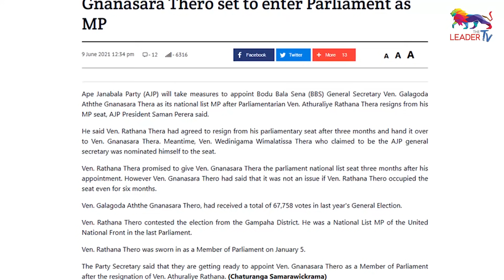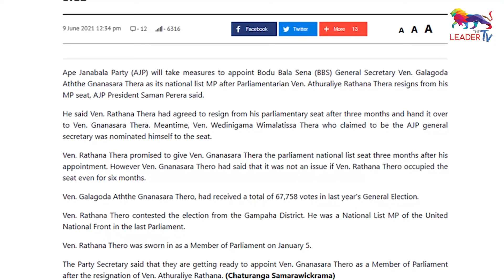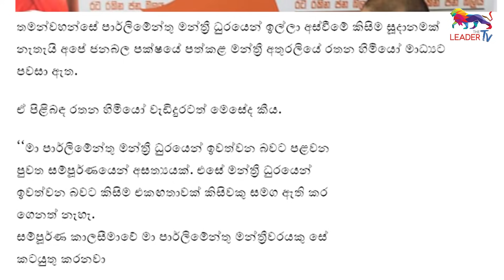"ස" ගේ මනාපය මන්ත්‍රී රතනට ! | The Leader TV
The President of the Ape Janabala Party (AJP) said that the party will take measures to appoint Bodu Bala Sena (BBS) General Secretary Ven. Galagoda Aththe Gnanasara Thera as its national list MP after Parliamentarian Ven. Athuraliye Rathana Thera resigns from his MP seat.

He said Ven.Rathana Thera had agreed to resign from his parliamentary seat after three months and hand it over to Ven.Gnanasara Thera. However, Athuraliye Rathana Thero has dismissed these claims and says there is no such agreement.

Follow on:
Official websites -